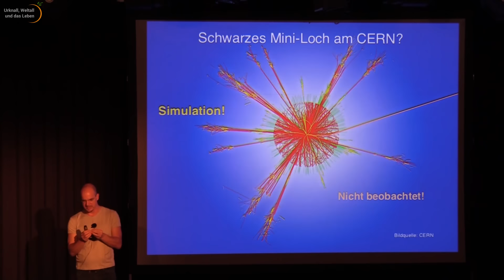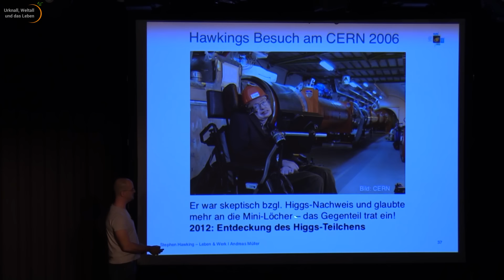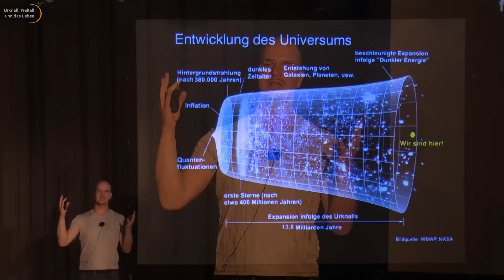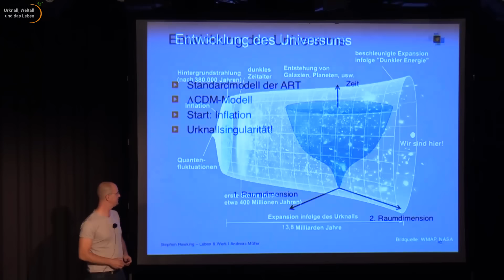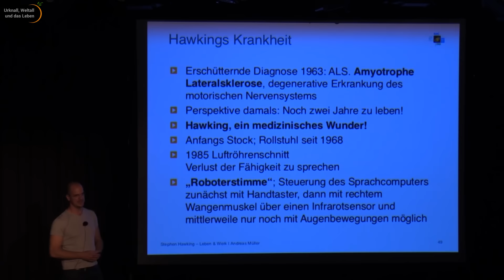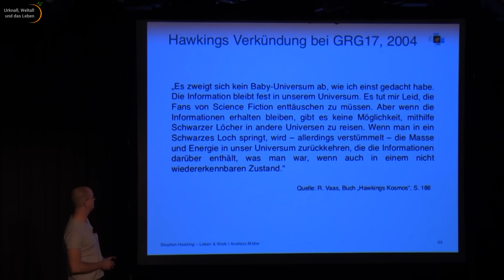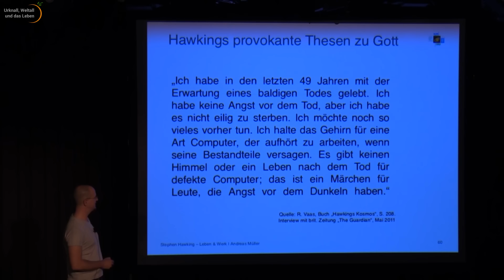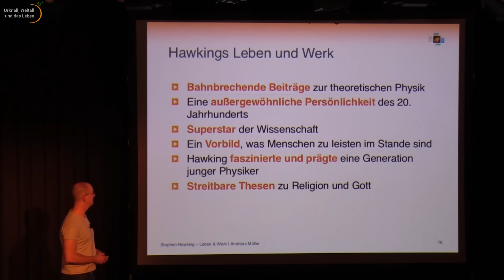Stephen Hawking • Leben und Werk eines außergewöhnlichen Menschen (2/2) | Andreas Müller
Stephen Hawking ist am 14. März 2018 im Alter von 76 Jahren verstorben. Andreas Müller erläutert sowohl das wissenschaftliche Werk als auch das beeindruckende Leben des theoretischen Physikers. Der Vortrag wurde in Zusammenarbeit mit der VHS im Norden des Landkreises München im Römerhof (Garching) aufgezeichnet (Oktober 2017).